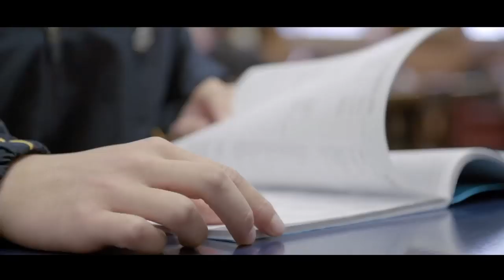West Side native helping to educate impoverished New Zealand students brings his work home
Terrance Wallace founded the internationally lauded InZone Project that has been educating impoverished, indigenous students in New Zealand for 10 years, now being replicated in Chicago. A new film, “In the Zone,” tells his life story.